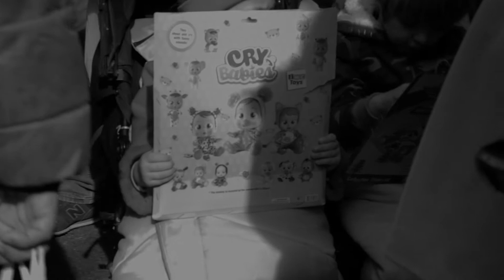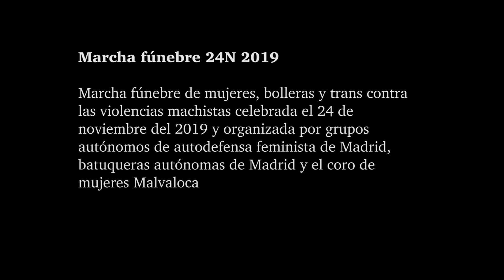24N2019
Marcha fúnebre 24N 2019

Marcha fúnebre de mujeres, bolleras y trans contra las violencias machistas celebrada el 24 de noviembre del 2019 y organizada por grupos autónomos de autodefensa feminista de Madrid, batuqueras autónomas de Madrid y el coro de mujeres Malvaloca.